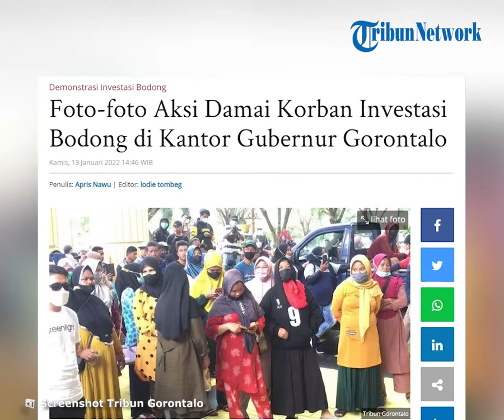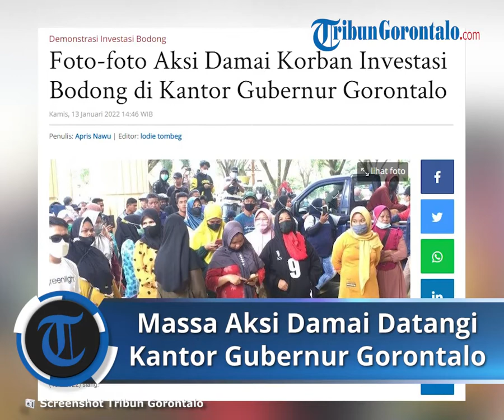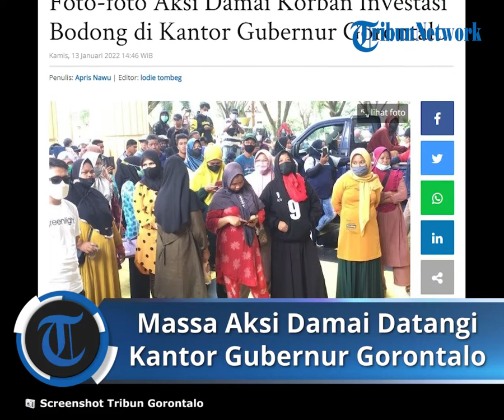Aksi Damai Korban Investasi Bodong Datangi Kantor Gubernur Gorontalo, Pertanyakan Nasib Uang Mereka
Laporan Wartawan TribunGorontalo.com, Apris Nawu

TRIBUN-VIDEO.COM - Massa dari para korban investasi bodong FX Family mendatangi Kantor Gubernur Gorontalo di Kota Gorontalo, Kamis (13/1/2022) siang.

Sebelumnya massa sempat berunjuk rasa di depan Mapolda Gorontalo, Kamis pagi jelang siang.

Puluhan orang itu meminta penjelasan dari Gubernur Gorontalo Rusli Habibie soal nasib mereka yang menjadi korban investasi bodong.

Artikel ini telah tayang di Tribungorontalo.com dengan judul Foto-foto Aksi Damai Korban Investasi Bodong di Kantor Gubernur Gorontalo,